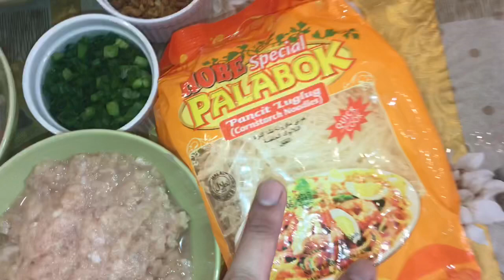Palabok recipe/ How to cook palabok? / Palabok na may Oishi?